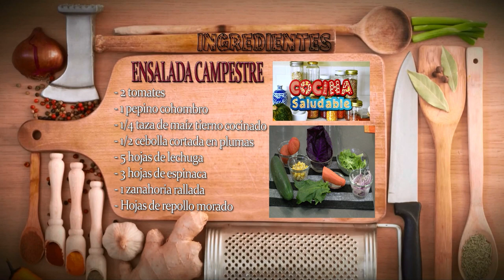Receta Saludable: Ensalada Campestre- Hogar Tv por Juan Gonzalo Angel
Una ensalada es, en líneas generales, un plato frío con hortalizas mezcladas, cortadas en trozos y aderezadas, fundamentalmente con sal, jugo de limón, aceite de oliva, y vinagre. Puede tomarse como plato único, antes o después del plato principal e incluso como complemento (para picar).

En España las ensaladas más habituales llevan tomate, lechuga y cebolla. Cuando se aumentan los ingredientes, los más habituales suelen ser el atún en conserva (escabeche, natural o en aceite), zanahoria, huevo duro, el pepino, algunas puntas de espárrago (generalmente de conserva) y el aliño anteriormente descrito, generalmente acompañado de ajos picados. Suele ser un plato frío; en todo caso tibio o combinando una mayoría de ingredientes fríos con alguno templado o caliente, pero nunca es un plato caliente en su conjunto.